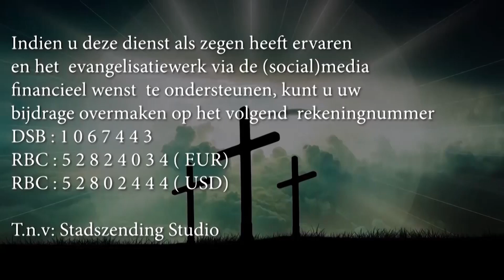Herrnhutter door Ds M. Persaud